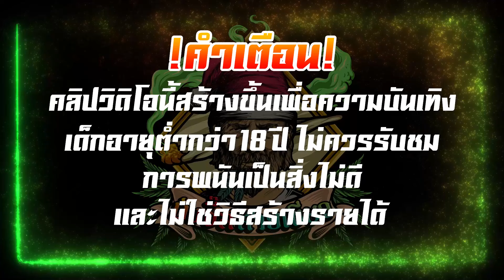PG │ Shark Hunter - อย่าให้บังหัวร้อน